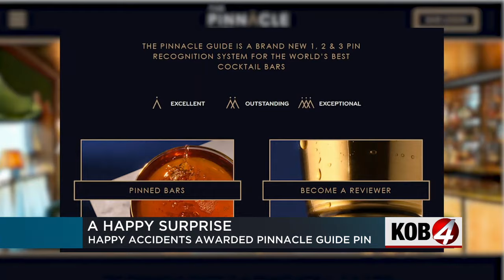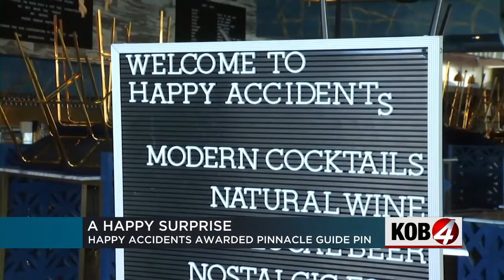Albuquerque bar receives international acclaim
The cocktail community keeps pouring out awards for Albuquerque's Happy Accidents bar. Story